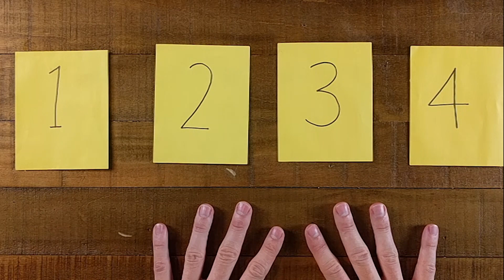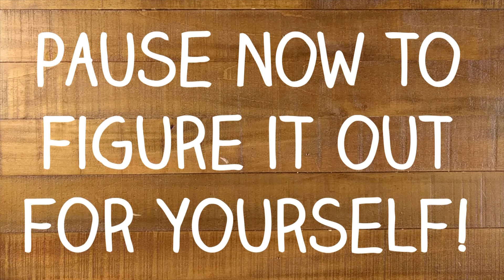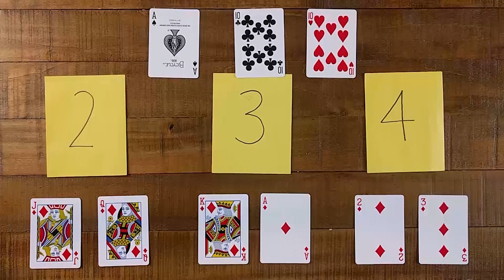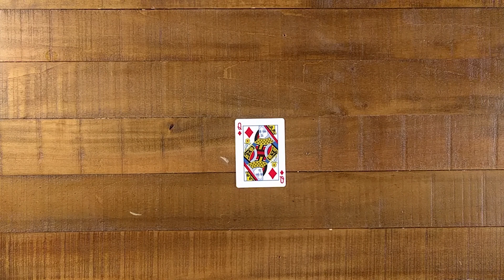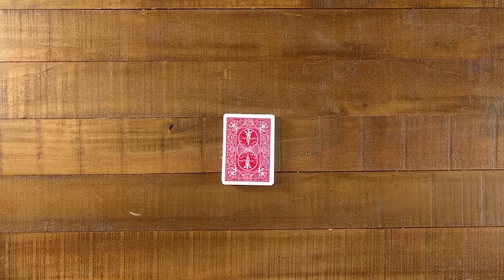Can You Crack This Four Card Code?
A surprisingly tricky card riddle. You'll need to put your thinking caps on for this one.

Hi! I'm Jade. I'm an Aussie with a Bachelor's degree in Applied Physics. After three years and over 100 lab sessions, I realized I'm terrible at experiments.

Thank you to Philip Thomas for providing this fun logic riddle.